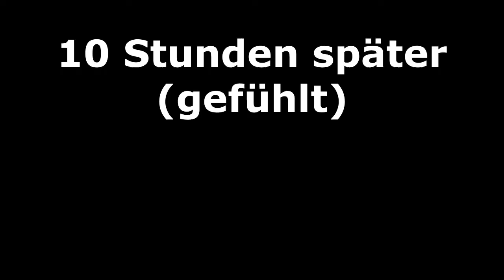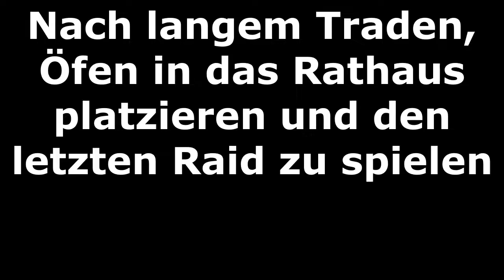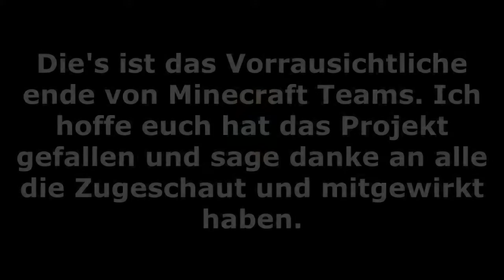Wir besiegen ihn! | Minecraft Teams #15 (Final)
Moin leude, nach langer Zeit kommt mal wieder ein Video und vorallem kommt nach langer zeit die voraussichtlich letzte Folge von Minecraft Teams. Ich möchte euch danken für die liebe unterstützung in diesem Projekt und möchte mich ebenso bei allen mitwirkenden bedanken, dass sie vor allem das Projekt so lange am leben gehalten haben das wir es mit einem Guten Ende (voraussichtlich) Beenden können. Das Projekt hat mir selber sehr viel spaß gemacht und Finde es zum einen auch schade dass das Projekt jetzt endet. Aber ich finde es trotzdem gut und ihr wisst ja, wenn was aufhört fängt was neues an. Also wünsche ich euch viel Spaß mit der Folge sowie weiterhin mit meinen Videos und mit dem Neuen Projekt was bald erscheint.

LG
MieciTheFox

Posin - Peggy Suave
Songersteller Verlinkungen: